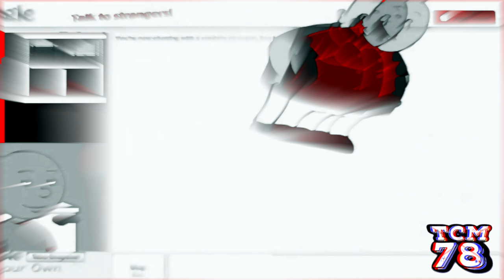43 FRICKING CHARS C‎su‎po effects [In‎spi‎red by Gamavision effects]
Requested by candy teh object thingy

Software used:
VEGAS Pro 17
NewBlueFX
IL Vocodex